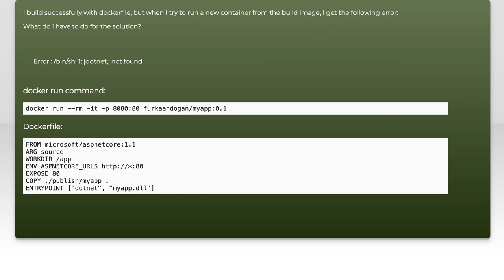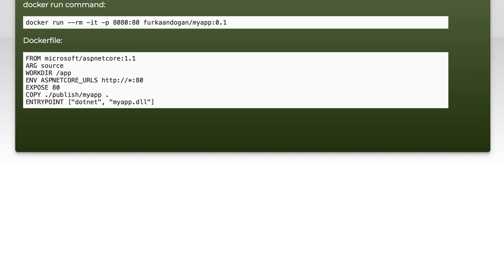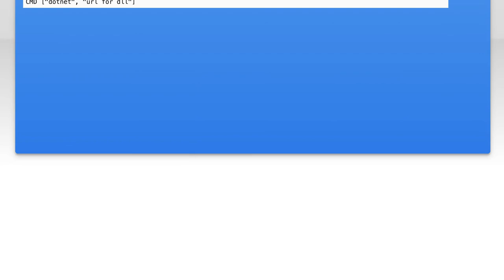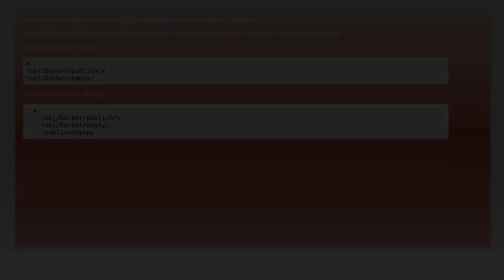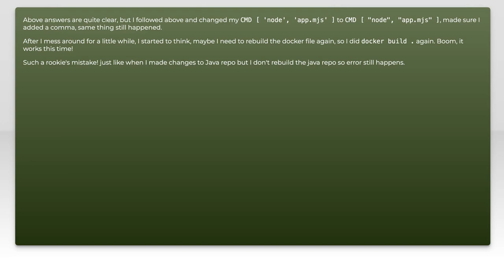Fixing /bin/sh: 1: [dotnet,: not found Error in Docker for .NET Applications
In this video, we tackle a common issue faced by developers working with .NET applications in Docker: the dreaded "/bin/sh: 1: [dotnet,: not found" error. We'll explore the root causes of this error, provide step-by-step solutions, and share best practices to ensure your Docker containers run smoothly. Whether you're a seasoned developer or just starting with Docker and .NET, this guide will help you troubleshoot and fix this frustrating problem effectively.

Today's Topic: Fixing /bin/sh: 1: [dotnet,: not found Error in Docker for .NET Applications

Related to: fixing/bin/sherror, dotnetnotfound, dockerfor.netapplications, dockererrorfix, #.netdockertroubleshooting, shellcommanderror, dockercontainerissues, #.netdevelopment, dockersetup, fixingdockererrors, commandlinetroubleshooting, #.netcoredocker, dockerimageissues, shellscripterror, #.netapplicationdeployment, dockerbestpractices, debuggingdockercontainers, #.netruntimeerrors,